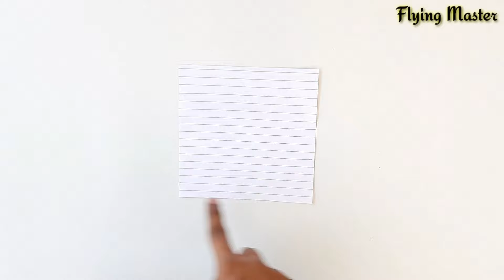4 best Smallest kite | Dairymilk |Tiranga,Aluminum,paper kite | how to make kite | patang bazi